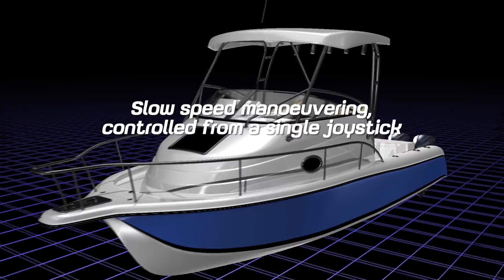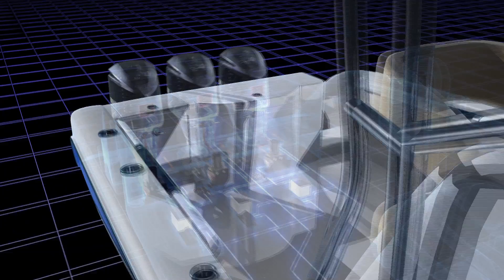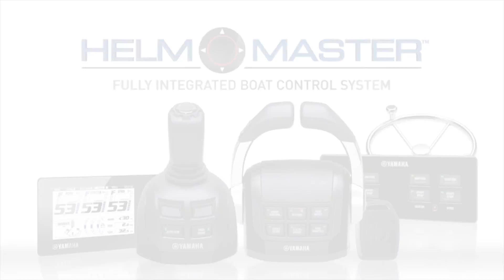Yamaha Helm Master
Easy docking with Yamaha Helm Master system. Available now from twin F225 outboard engines and up. From 2017 also available from twin F150 engines and up.